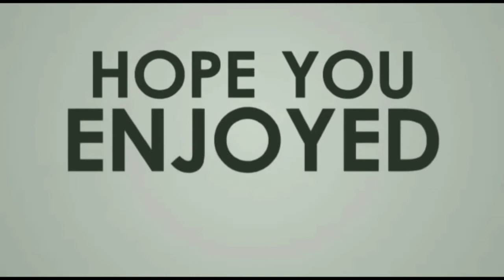ASMR Mukbang Green Grapes and Mango With Angeline & Lion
Hi Guys thanks for support me 🙏